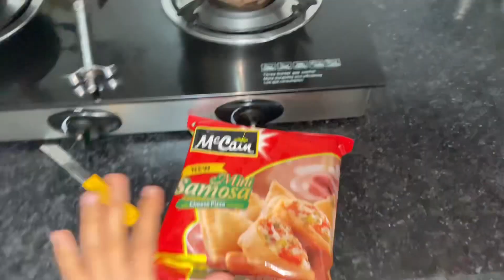Puri raat beth ke padhna pada maths ke ppr ke liye 😩| a day in my life 🙂